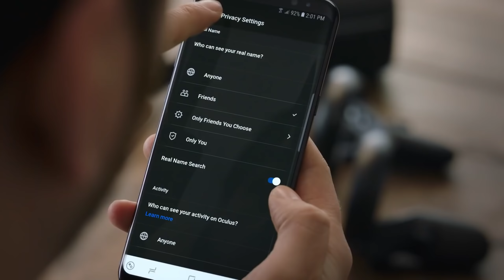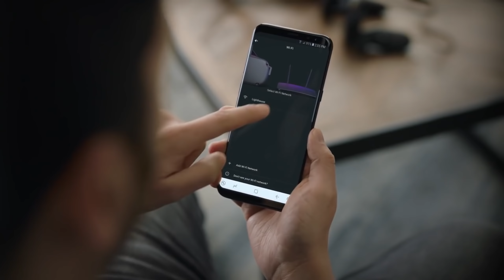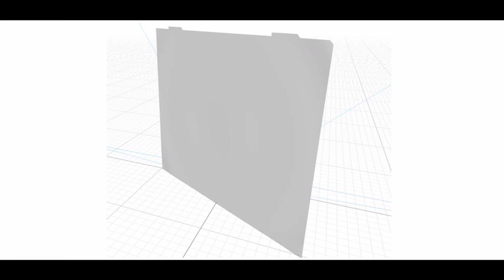VR за Неделю #143 - Oculus и Apple в Гонке AR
Игры и приложения показанные в ролике:
Panther VR